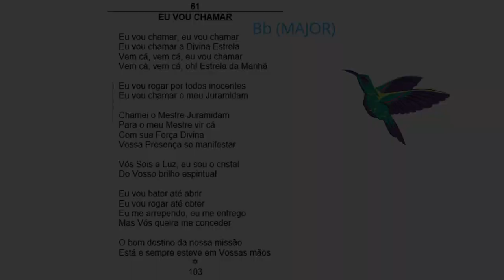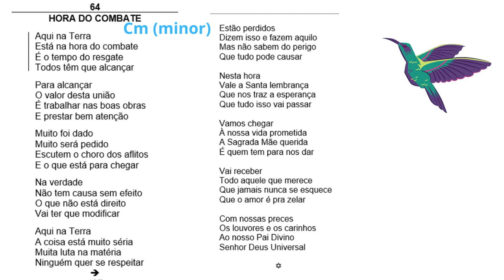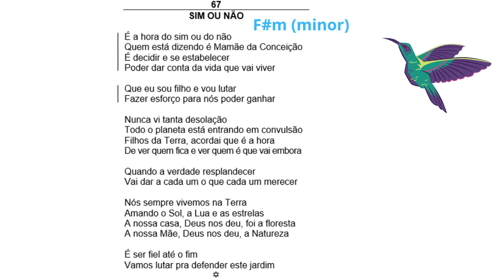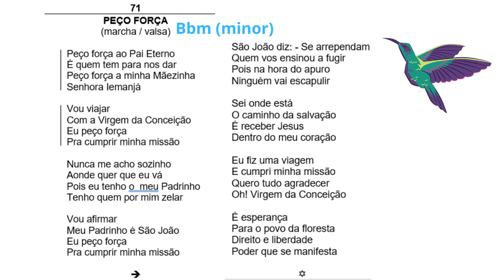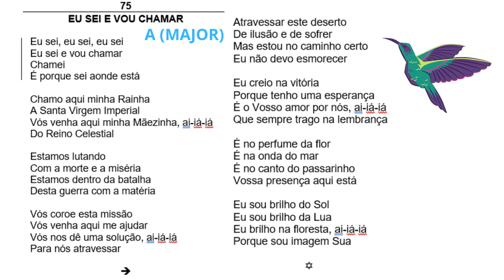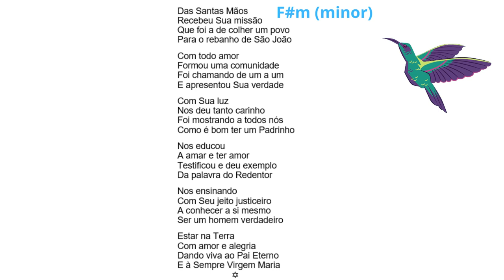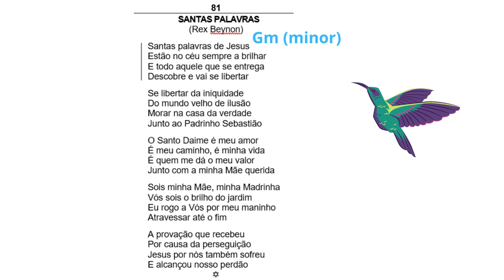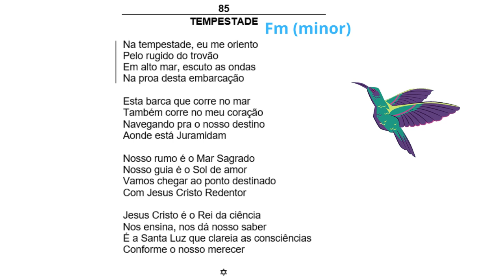Parte 3 | Luz na escuridão - Paulo Roberto | Planet Santo Daime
Hino santo daime | Paulo Roberto - Luz na escuridão (61 - 85):

00:00:00 - 61 Eu vou chamar
00:03:12 - 62 A multidão
00:06:02 - 63 Minha vida
00:10:27 - 64 Hora do combate
00:14:06 - 65 Junto estou
00:16:57 - 66 Canção do Beija-Flor
00:21:26 - 67 Sim ou não
00:26:50 - 68 Peço segurança ao tempo
00:29:58 - 69 Meu São José
00:35:21 - 70 Nossa história
00:40:16 - 71 Peço força
00:42:16 - 72 Chamo e sei
00:45:33 - 73 Quatro cantos da terra
00:48:40 - 74 Vamos se levantar
00:53:59 - 75 Eu sei e vou chamar
00:58:11 - 76 As espécies
01:01:28 - 77 A imperatriz
01:04:16 - 78 Como é bom ter um padrinho
01:10:36 - 79 Globo mundial
01:14:56 - 80 Deus, daime
01:20:03 - 81 Santas palavras
01:23:16 - 82 Daime
01:27:50 - 83 Terreiro de Jesus
01:31:17 - 84 Brilho do amor
01:36:07 - 85 Tempestade